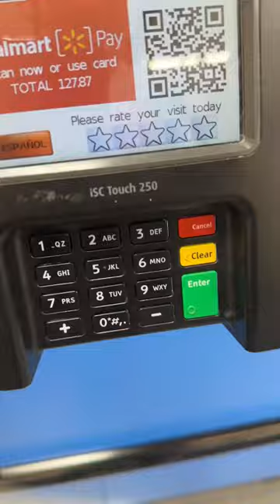Walmart shop with me